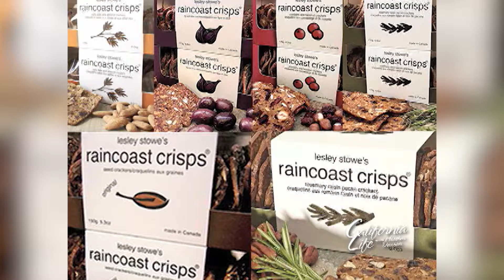Lesley Stowe V Day Profile